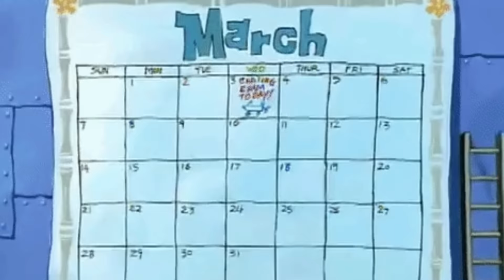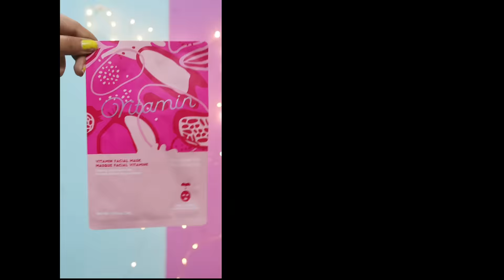21 Gifts for her 21st Birthday!! *Treasure Hunt Gift Challenge* 🎁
Hanji To 13th March Ko Tha Badi behen ka Janaam Divass🔥 To humne kiya unko Surprisee with 21 gifts!! Hehe⭐

Follow My Sister on Instagram @tripti.vermaa ❤

❤ - 19

❤ - Canon M50

❤ - Powerdirector, Kinemaster